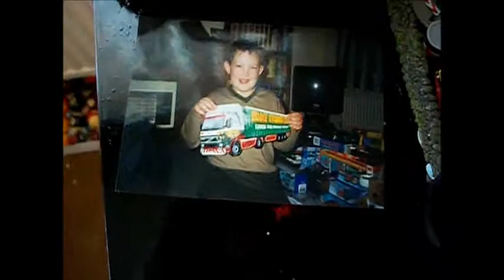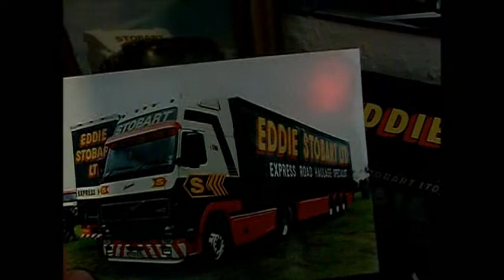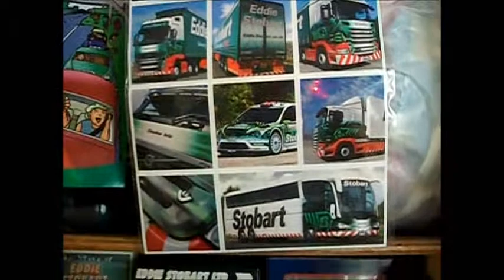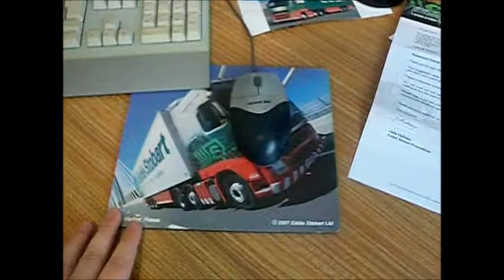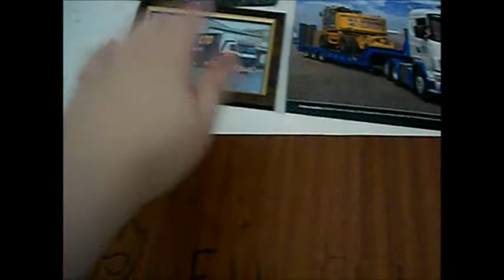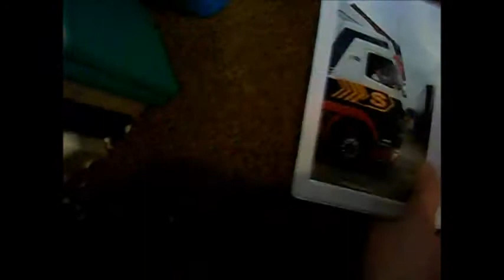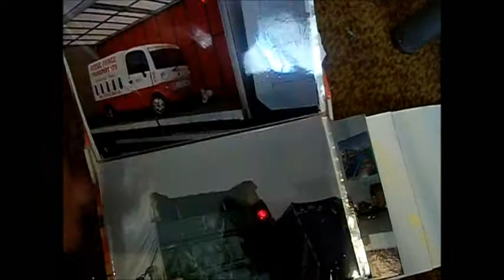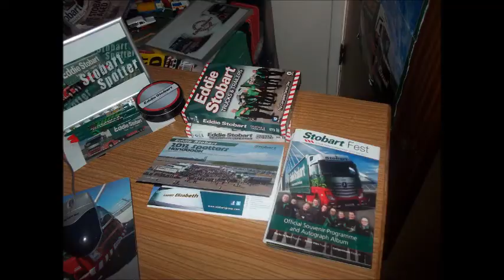the Stobart room (2012)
uploaded before time, the new update for my stobart room, enjoy